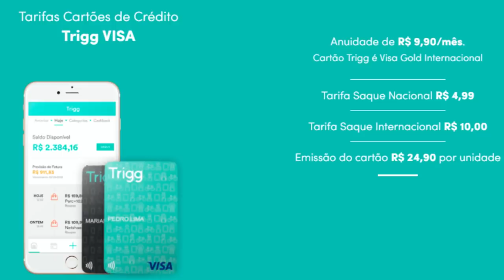💳 Trigg: SÉRIE "LIMITES DO CARTÃO TRIGG VISA GOLD ". SAIBA TUDO AQUI.🔝